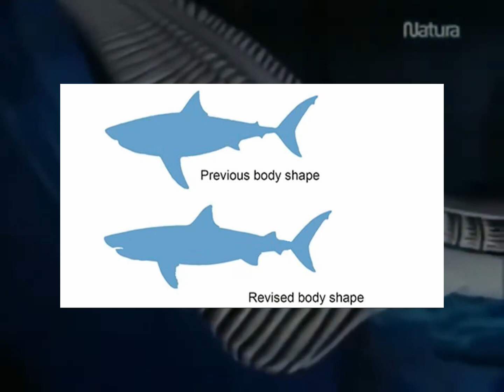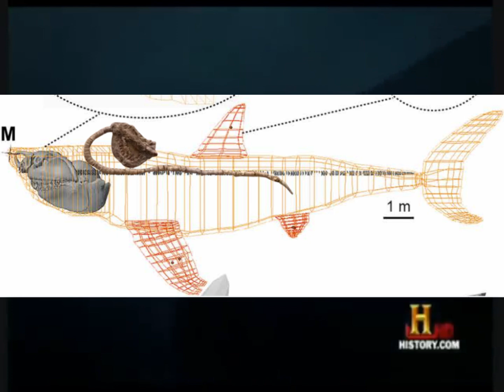Proving Megalodon spine thickness is variable.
Hello guys, it's me Megalodon Productions back with another video. Today I will be proving Megalodon spines can vary in thickness, which proves we need hundreds of samples. Using a small sample size is pretty unreliable.